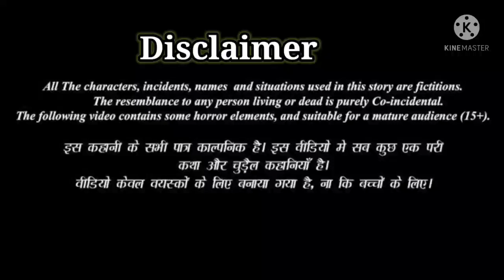Virana season 2 part 2 || kasim Ansari story || horror story || Rj pallavi podcast ft pratillipi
About this video:-- virana season 2part 2 || Kasim ansary story || horror story  || Rj pallavi podcast || ft pratillipi

This channel is based on all types of hindi story like:- bhootiya stories
Horror story
Haunted series
Horror story in hindi
Pocket fm
Pratilipi story
Pratilipi horror story
Pratilipi film

Kasim Ansari jee ke kahani padne ke liye follow kijiye unhe pratillipi app par :---

The Company may use copyrighted material which has not always been
material available for criticism, comment, news reporting, teaching,
scholarship, or research.

If You wish to use copyrighted material from the Service for your own purposes